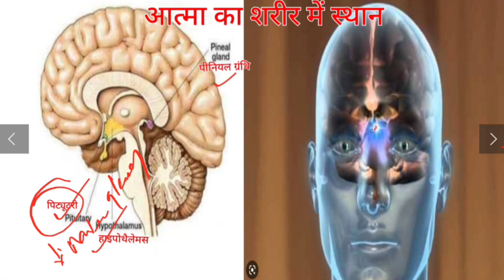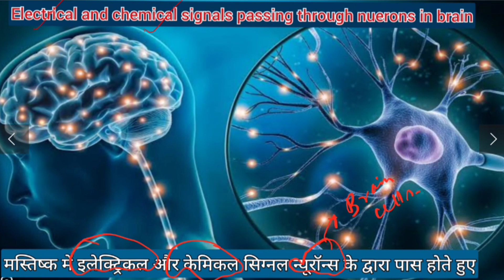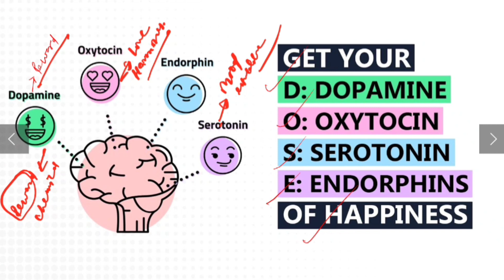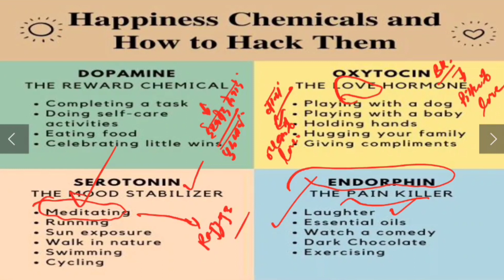आत्मा, संकल्प,ब्रेन सिग्नल,हार्मोंस के बीच सम्बंध:Relationship between Thought ,signal, Harmones